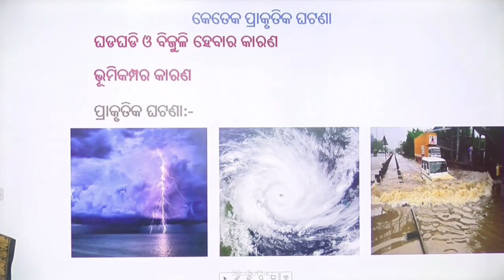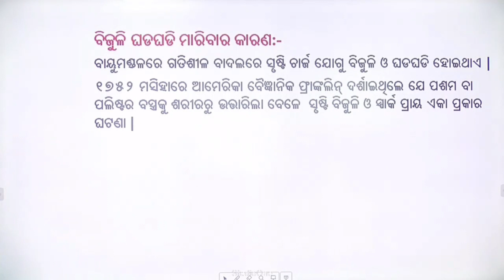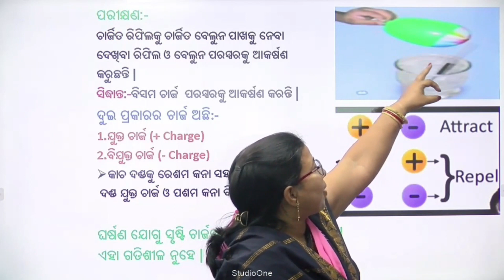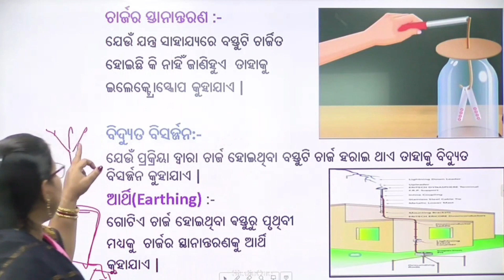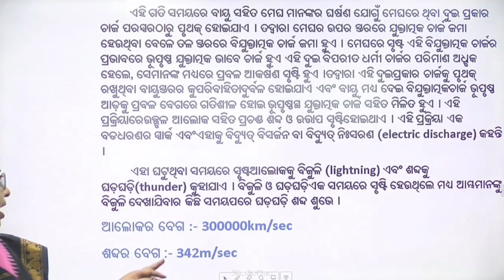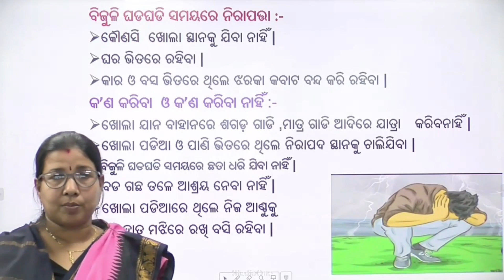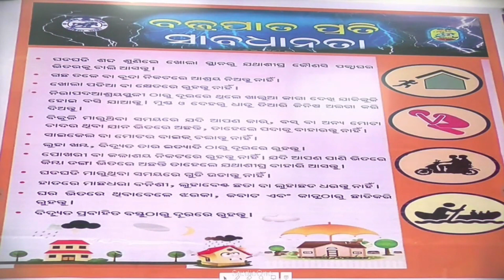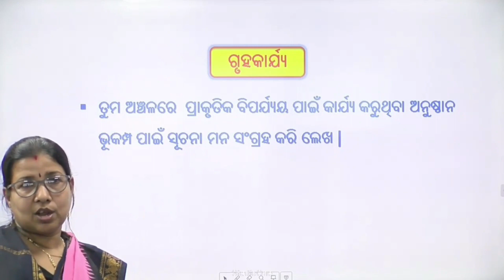Teacher - Sabita Sahu , Class - Viii , Sub - Science , Topic - କେତେକ ପ୍ରାକୃତିକ ଘଟଣା